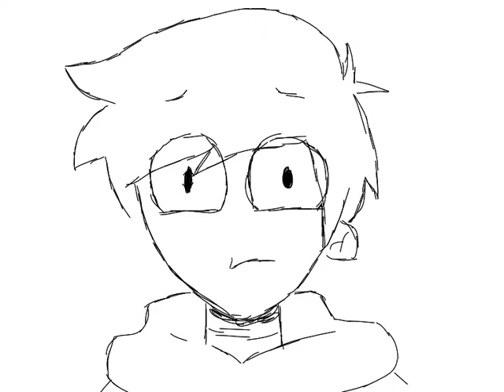Animation Practice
Just some practice of a guy saying what. I couldn't think of anything else for him to say...